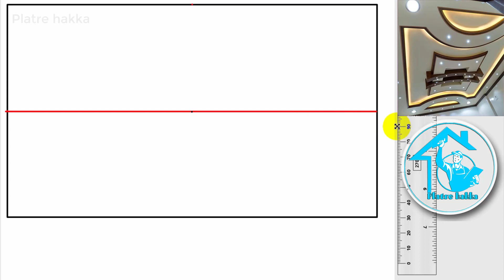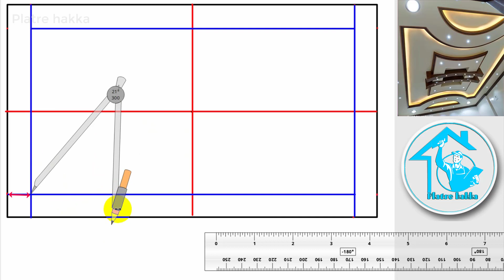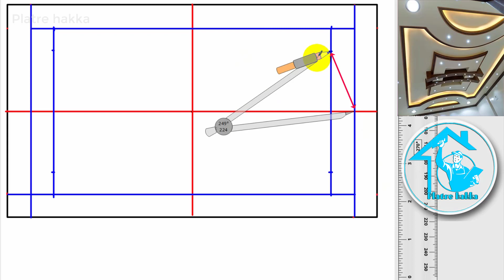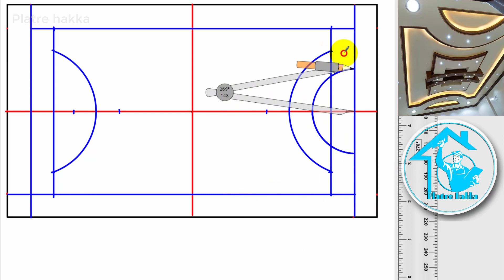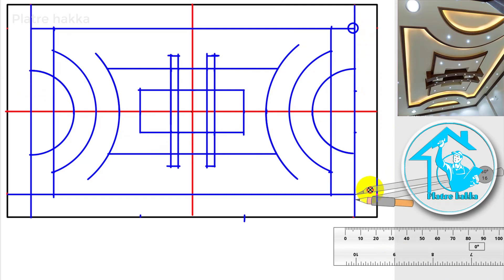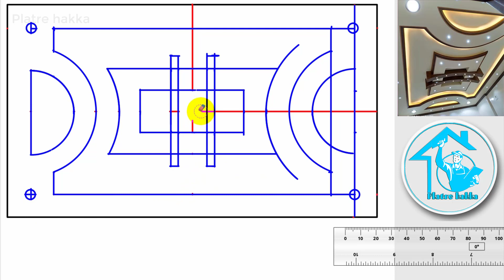طريقة تصميم ديكور جبس بورد رائع وبسيط بالتفصيل خطوة بخطوة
decor
interior design
,interior ,المملكة العربية السعودية ,جبسيات ,قلعة الديكور ,جبس بورد
جبسون بورد 2022
شاشات جبس بورد
جبس
اسقف جبس بورد بسيطة
سقف جبسون بورد
بورد
كيفية عمل ديكورات الجبس
تعلم رسم ديكور جبس ,رسم جبس بورد ,رسم جبس
رسم ديكور بالرصاص
رسم وردة جبس بورد
رسم جبس بورد ريسبشن
طريقة رسم قلب جبس بورد
platre hakka
فخامة ديكور الجبس بورد